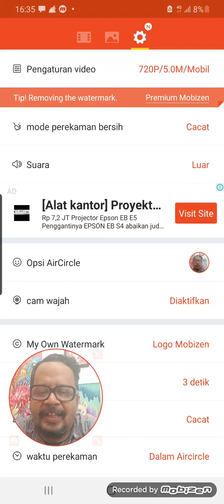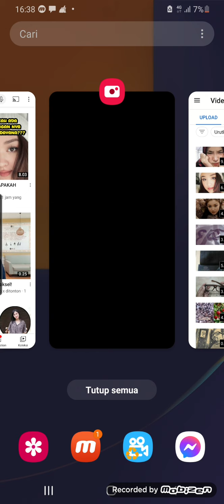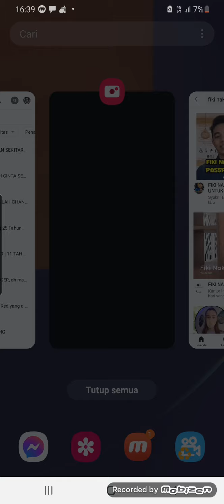FIKI NAKI MEMBUAT PASPORT, MUNGKINKAH AKAN KETEMU DAYANA KAZAKHSTAN?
dunia romantika cinta di internet makin seru aja. Mang Odoy memantau @fikinakiii  Sedang membuat pasport gays. jadi penasaran. Mungkinkah Fiki mau ketemuan sama @demidemik8883 atau mba Dayana?